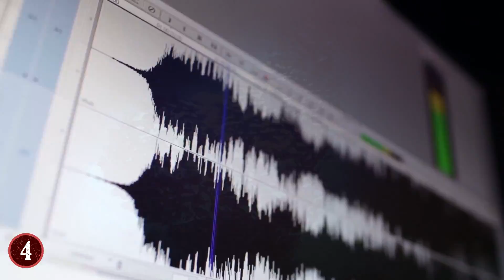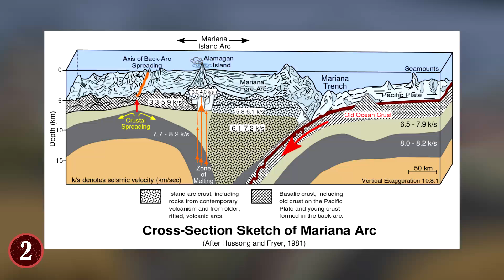Most MYSTERIOUS Discoveries About The Ocean!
Check out the Most MYSTERIOUS Discoveries About The Ocean! From amazing facts about marine life in the deep sea to some of the most unexplained discoveries, this top 10 list of things you didn't know about the ocean will amaze you!

8. How much have we explored?
Short answer, not much! The ocean is one of the greatest mysteries of our world. Mainly because it covers about 70% of the Earth, but if you were to guess how much of the ocean has been explored, and then mapped out, you might be surprised. Considering all the time that people have dedicated to studying the ocean, its events, its creatures, and more, surprisingly we have only explored and mapped out about 5% of the ocean floor. Yes, just 5%!

7. Hidden Lakes And Waterfalls
Speaking of underwater lakes, when you dive in the ocean, something you wouldn't expect to find are other water formations like lakes and waterfalls. But they exist! For example, there is a 'lake' within the bottom area of the Gulf of Mexico.

6. Makes the Internet Work
Let me ask you a question. When you go on the internet, and you get information, where does the information come from? The simple answer is databanks, and you're right. Especially if you're looking for information that's within your home country, you don't have to go far for the information. But, if you're looking for information on someone or something in another country? That's a different story.

5. Up To 80% of All Life Is Aquatic
This one may seem obvious, but the truth is, some people forget just how much life in the world is held within the oceans. After all, we live on the land, and are often amazed by the wide variety of creatures live within the ground, the grass, the trees, etc. But the ocean beats the land by a wide margin. 80% of all life on Earth is aquatic in nature at its highest estimates. That's a staggering amount when you consider all the life on land.

4. Sound Travels Really Well
While we can’t really make that much noise underwater, some sounds can actually reach the deepest part of the ocean depths. This was done in a study by a team of engineers who dropped a titanium-crafted Hydrophone (an aquatic microphone) into the ocean and then slowly lowered it into the depths of the Mariana Trench (which if you recall, is about 36,000 feet below sea level).

3. The more we know, the less we know
Given that there are whole fields dedicated to the research of ocean life, you would think that only a small fraction of ocean life is undiscovered. But in fact, it is estimated that about two-thirds of ocean life is still undiscovered.

2. The Depths Of The Ocean
In terms of depth in the ocean, the Mariana Trench is one of the deepest places in the world today that humans have accessed in the literal sense. To get there, you must go 36,000 feet below sea level, and then keep going to reach its true "bottom". For context, if you put Mount Everest into the ocean, upside down, it would not even reach the trench.

1. Why Is The Ocean Blue?
If you were to ask a person, "why is the ocean blue?" The explanation you're likely going to get is that the water of the oceans and waters of the world are reflective, and since the sky is blue, the waters of the world are blue as well. This is not true. It's a logical explanation, but it's not entirely true.